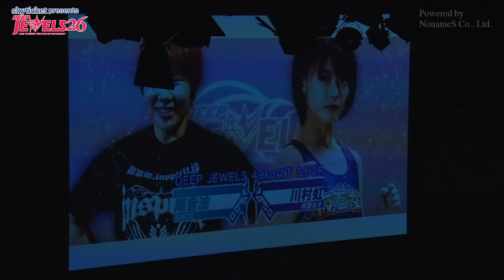川村虹花 VS 永尾音波 Nanaka Kawamura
10月22日（火）に後楽園ホールで行われたskyticket presents DEEP JEWELS26
DEEP JEWELS 49kg 5分2R
2.川村虹花（仮面女子）
VS
永尾音波（AACC）
DEEP JEWELS26 第2試合